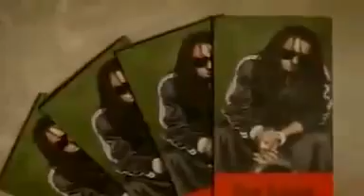Lil Wayne - Lollipop Official Music Video